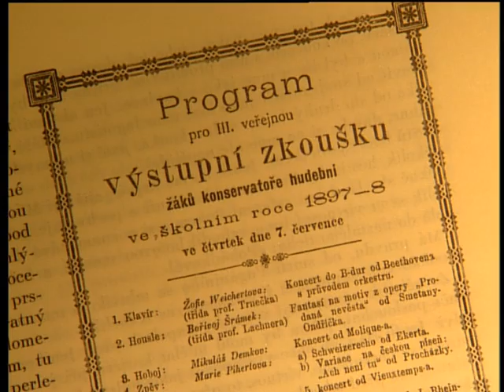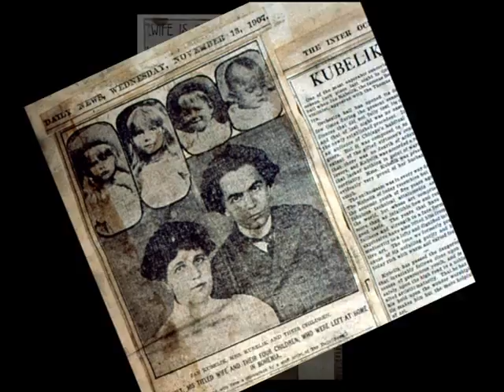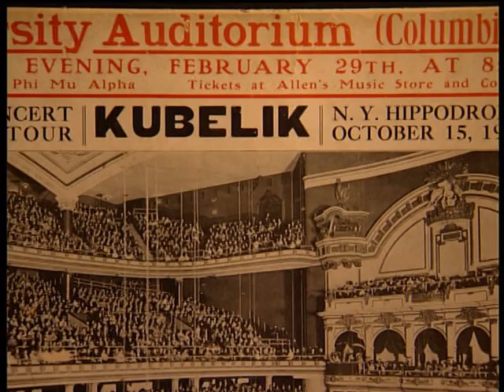Kubelík The Legend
Sample from: Kubelík The Legend Documentary

director: Martin Suchánek